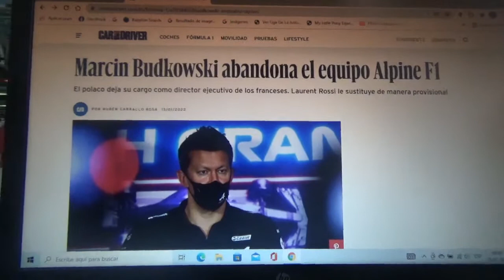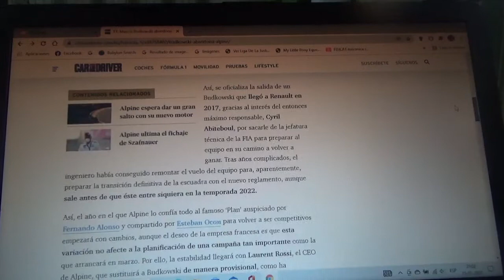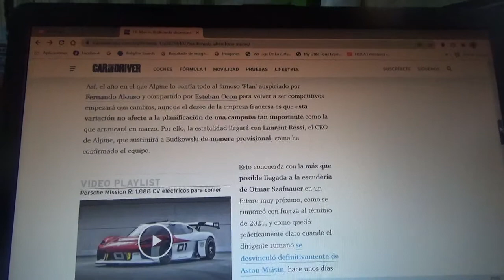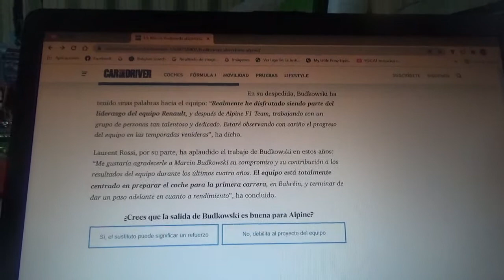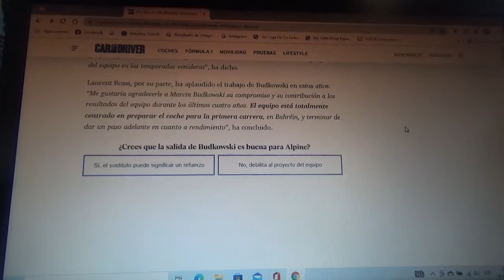Marcin Budkowski deja Alpine F1 Team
De forma provisional el director técnico será su CEO Laurent Rossi